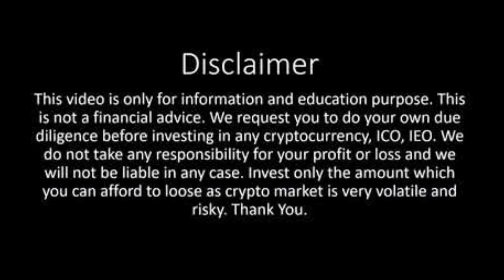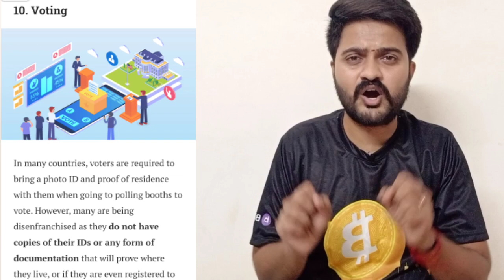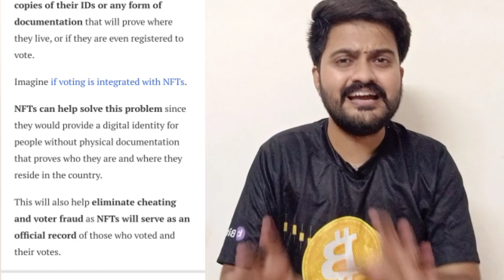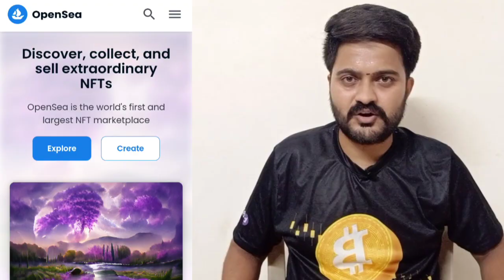How to Use NFT in future 2022 😍 nft | Tamil | Mr.Coin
In this video I explained about History of Nft how important and what is NFT and NFT market place then How to choose best NFT for making profit for the educational Purpose only.